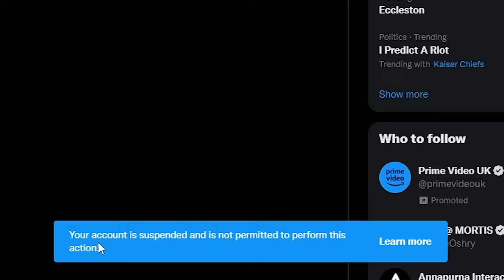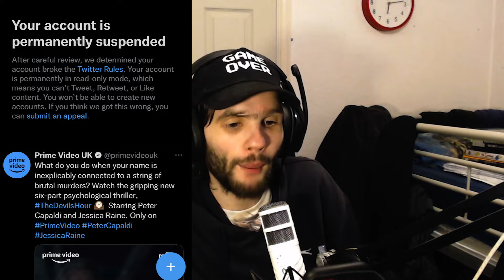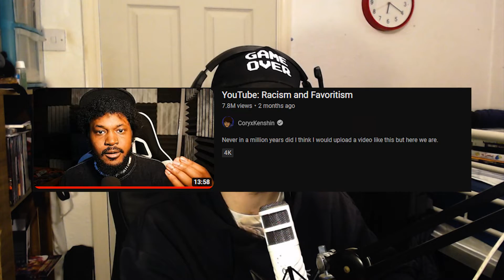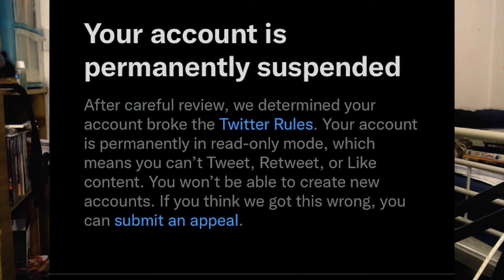Twitter Account Suspended